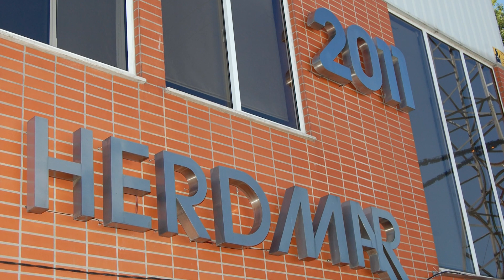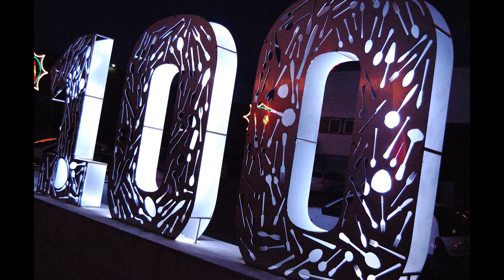Herdmar | Gala "A Terra onde a Lua fala" - 21 Janeiro 2023